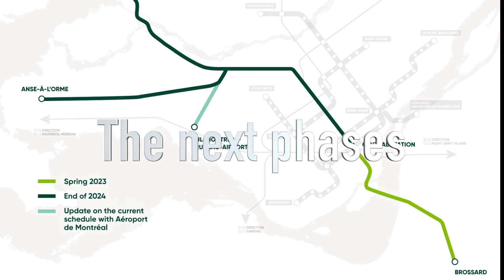The REM Project: Montreals Next Great Metro System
The REM — or Réseau express métropolitain — is Montreals next major leap public transport. This five-minute documentary takes a closer look at how the REM is transforming the region's transit network, connecting downtown Montreal to the South Shore, West Island, and Montreal-Trudeau Airport.

In this video, we’ll explore the history of the cities original metro system, the challenges that led to the REM's creation, and what it’s like to experience the new automated trains firsthand. With 26 stations and over 67 kilometers of track, the REM is set to redefine commuting across Québec.

From the underground tunnels of the 1960s Montréal Metro to the elevated tracks of today’s REM, this is the story of how innovation, design, and sustainability are reshaping a city built on movement.

Timestamps:
0:00 - Introduction
1:47 - The Montréal Metro
2:55 - Introducing the REM
3:33 - Building the Future
4:14 - The first line opens — South Shore Branch
4:45 - The next phases
5:15 - Design & Passenger experience
6:05 - Why it Matters?
6:33 - Conclusion